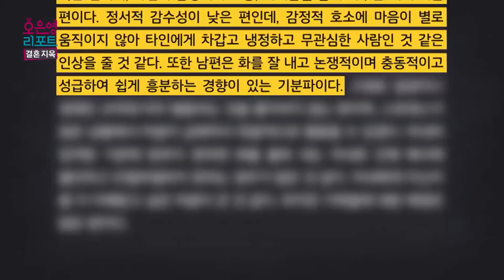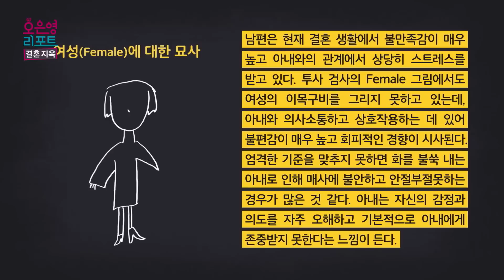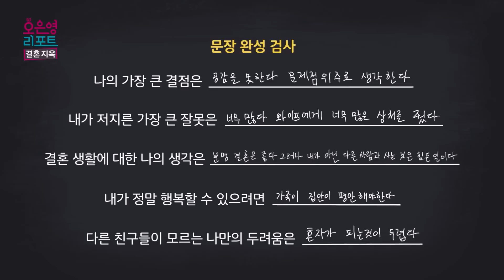[오은영리포트 또 보기] "남편은 가족이 안 소중한가?" 아내가 느꼈던 감정의 원인은?ㅣ오은영리포트 결혼지옥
[오은영 리포트 - 결혼지옥]